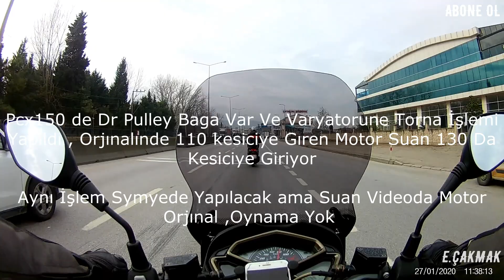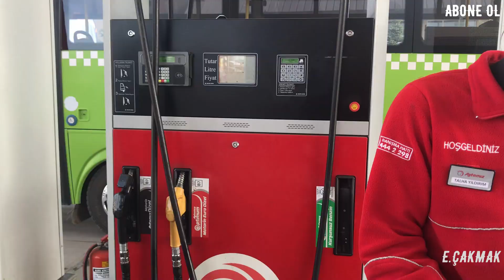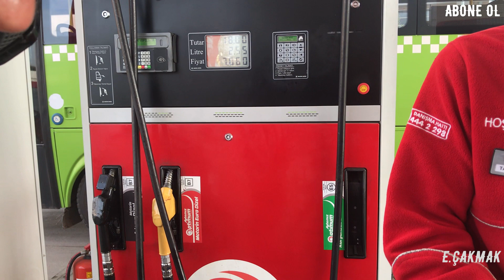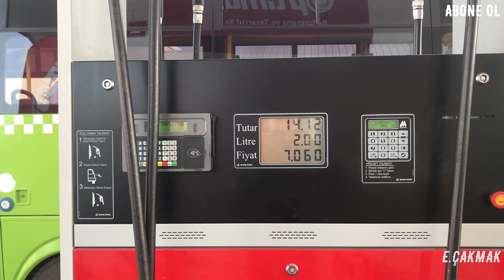SYM JET14 200i && HONDA PCX 150 , ' YOL,YAKIT TÜKETİM,PERFORMANS MOTORLAR HAKKINDA BİLGİ' part1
symde iyileştirmeler olduktan sonra part2 olarak tekrardan gelıcek.